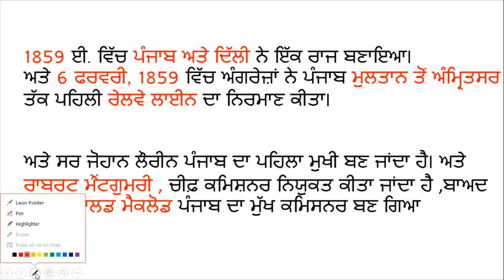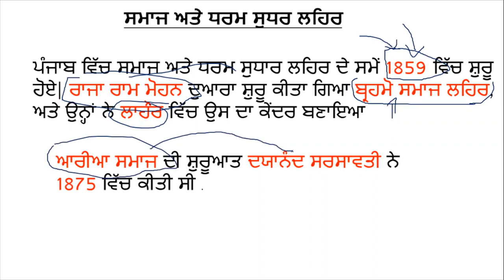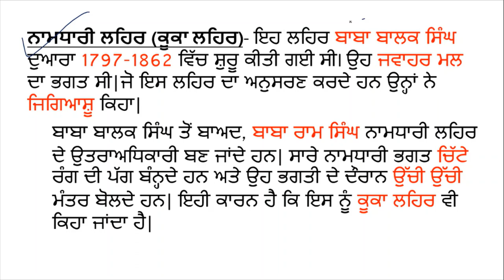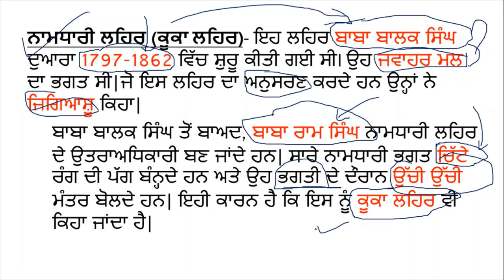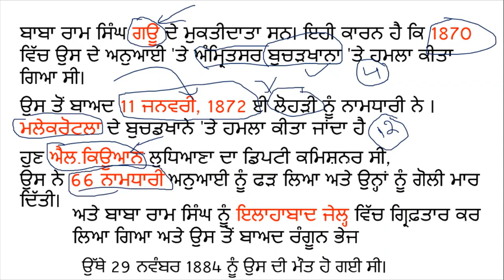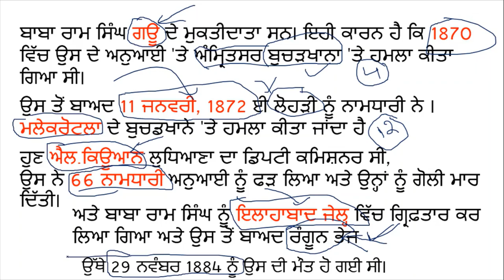punjab gk class 16 Nirankari Lehar Kuka Lehar, Namdhari Lehar Punjab Police Constable Sub inspector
Hello Friends This is a Informative Channel and This Video is Full Information About Punjab sarkari  jobs news nirnakri lehar mcq class punjab gk class 16 namdhari lehar realted mcq class . punjab mcq class forest guard punjab gk class 2022 punjab kuka lehar realted mcq class punjab gk history namdhari mcq class nirankari lehar ,mcq class punjab mcq class nirankari mcq class punjab gk history top important bakti lehar,